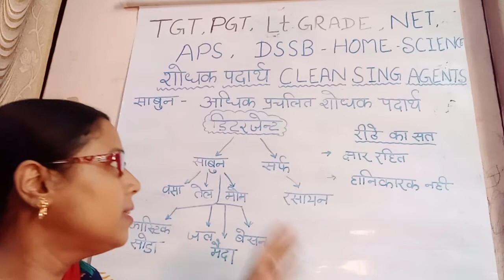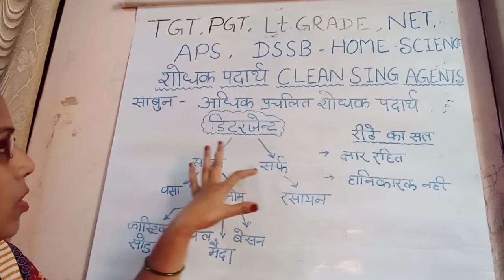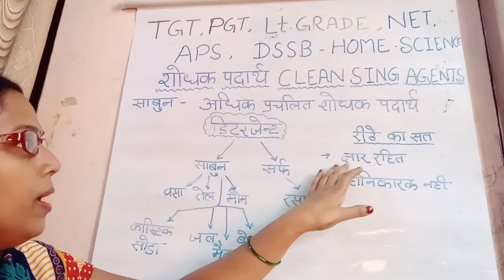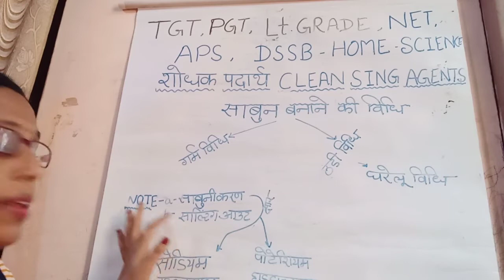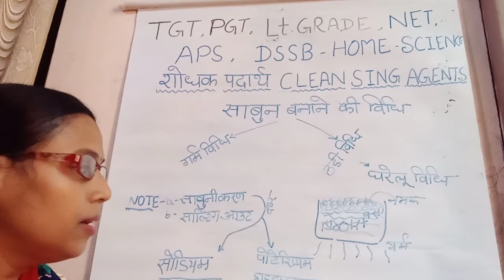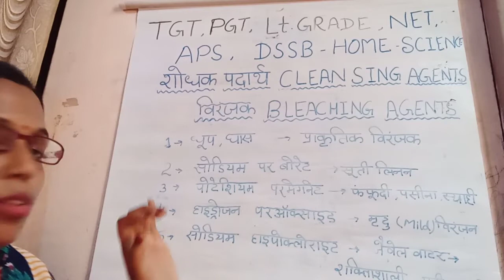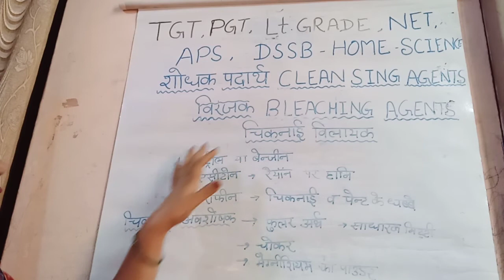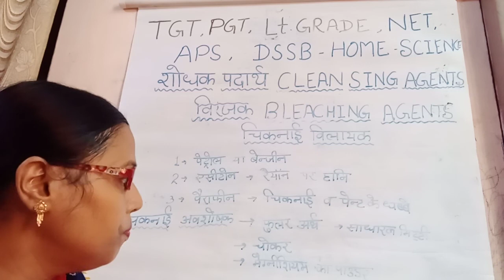CLEANSING AGENTS important for TGT PGT LT GRADE NET DSSB HOME SCIENCE